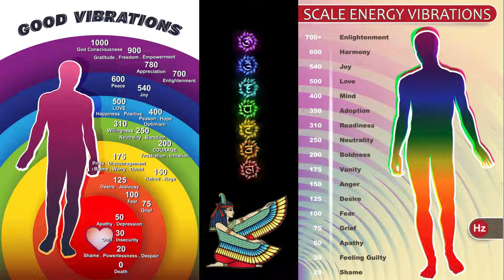"1 Speak My Truth Freely" Throat Chakra 741 hzMeditation'with Goddess Maat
"1 Speak My Truth Freely"
 Throat Chakra 741 hz
Meditation'with Goddess Maat
Caring Justice, Embrace the All